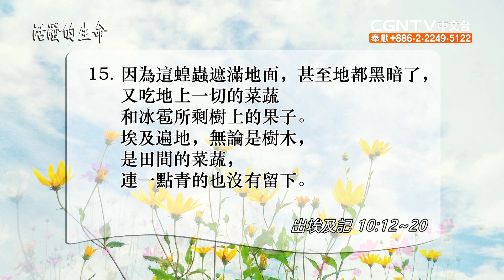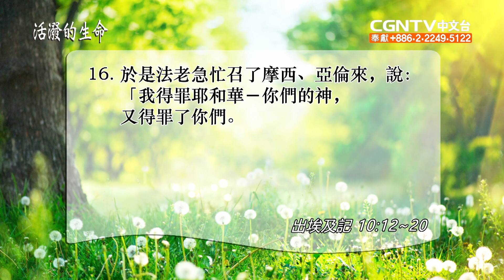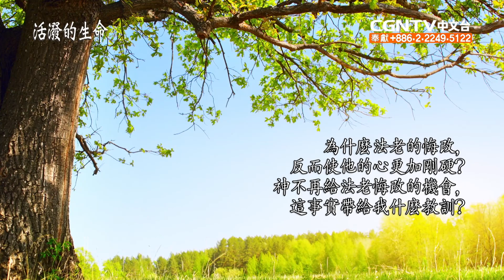[活潑的生命] 20210428 蝗蟲災害蘊含 將要成就的救恩信息 (出埃及記10:12~20)